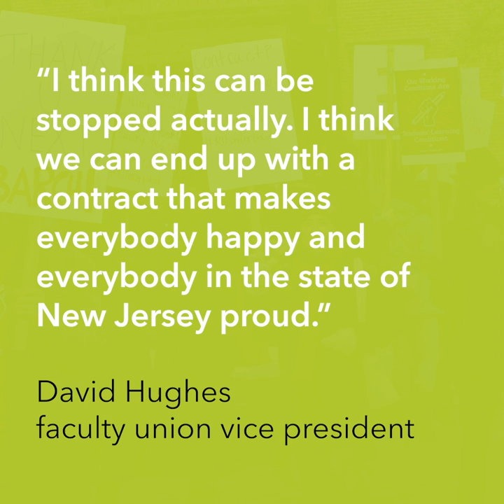Full-time faculty at Rutgers University might strike for the first time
Full-time professors at Rutgers University could strike for the first time since the university was founded 253 years ago. Negotiations between faculty and administration are ongoing on issues like raises, equal pay for women and hiring diversity.